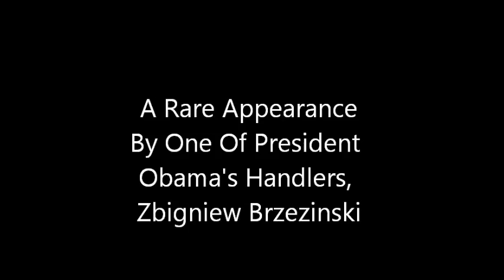Evil Puppeteer Brzezinski's Interview Concerning Wikileaks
One of the major players in the New World Order, Illuminati, Zbigniew Brzezinski makes a rare appearance speaking on the affects of Wikileaks on global relations. Listen closely to his words. He does all but give himself away in this interview.